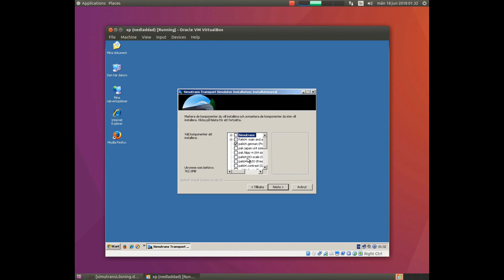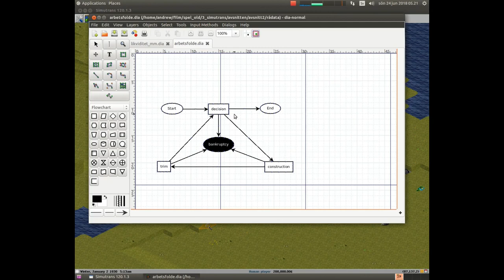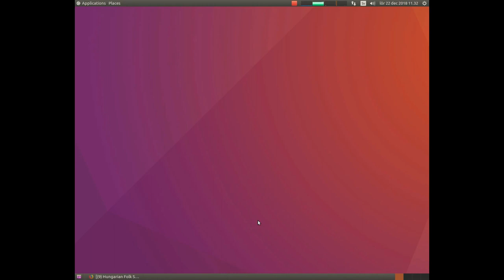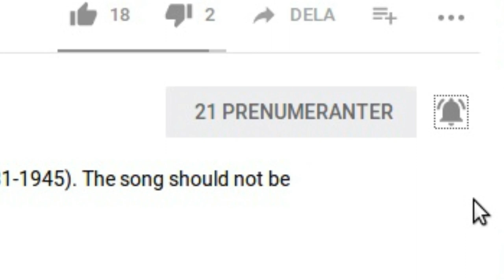Simutrans s1e0 introduction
This clip is an introduction to Simutrans and the season.